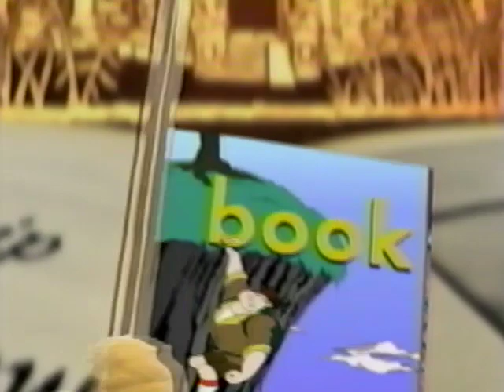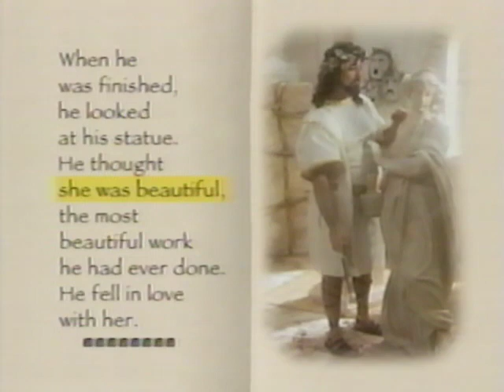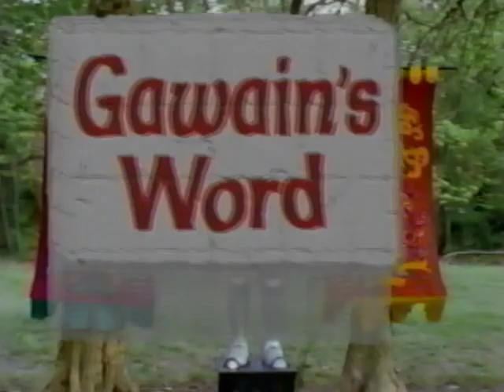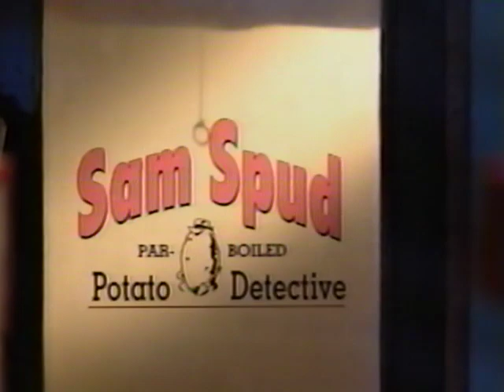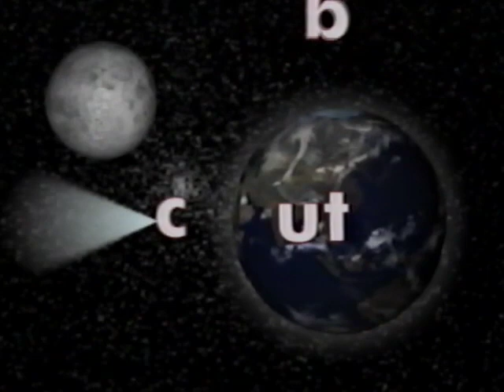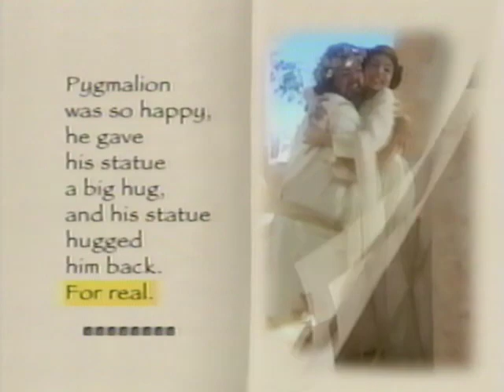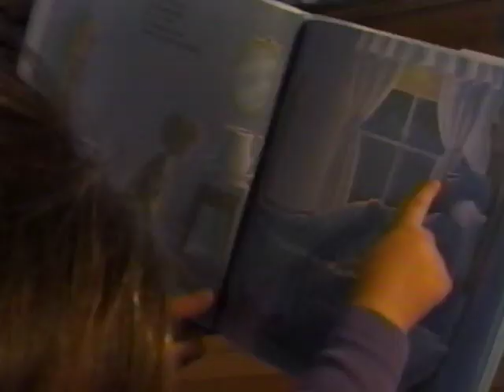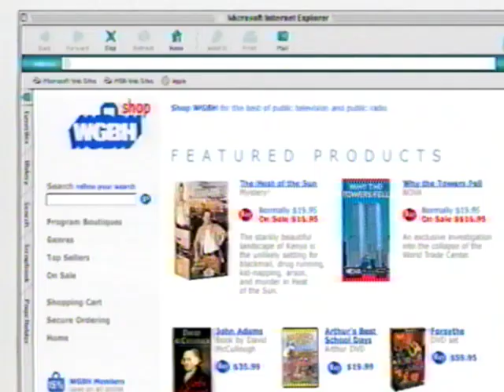Between The Lions: Hug, Hug, Hug! (2003 VHS)